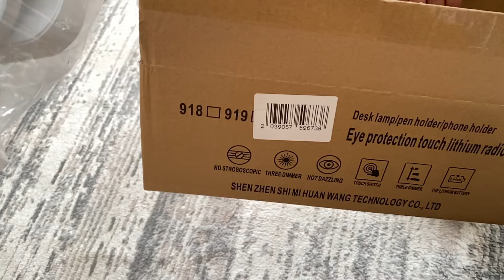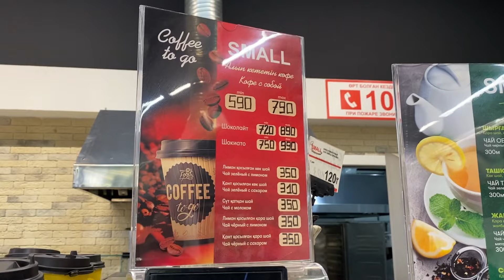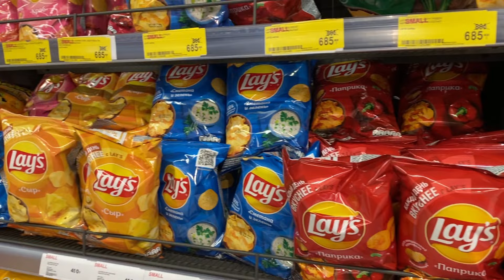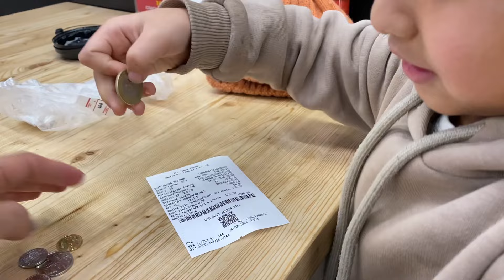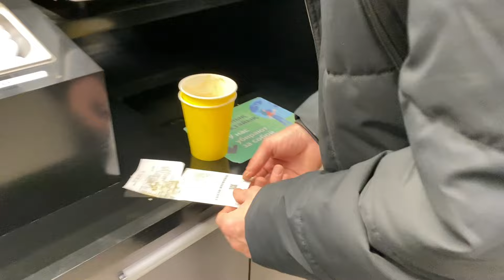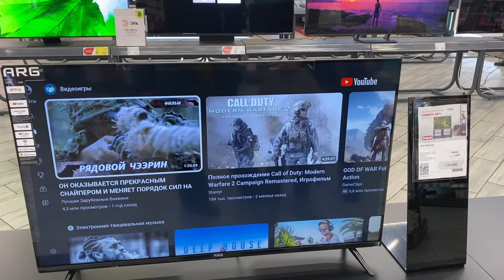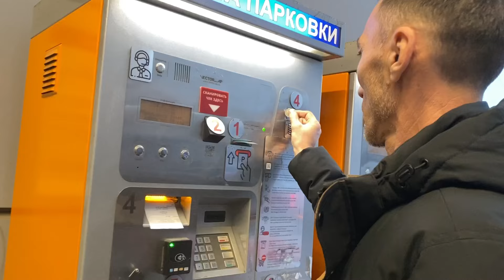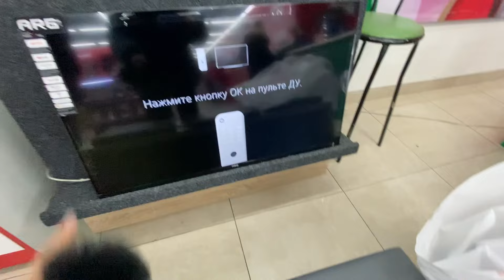А РОДНЫЕ ПРЕДУПРЕЖДАЛИ - БУДЕТЕ РЫТЬСЯ В МУСОРКЕ, СБЫЛОСЬ / ПЕРЕЕЗД В КАЗАХСТАН 🇰🇿/ КАНДАСЫ